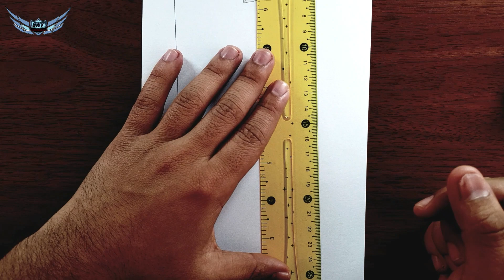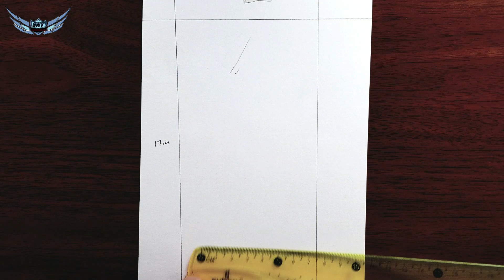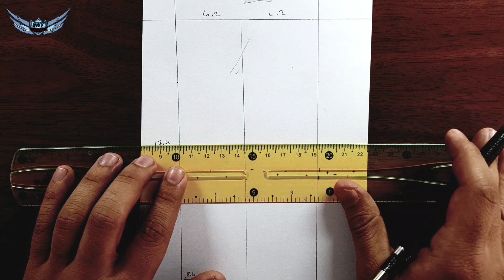karakalem çizimi - Karakalem kız çizimi - Kız resmi nasıl çizilir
karakalem çizimi karakalem kız çizimi kız resmi nasıl çizilir kız çizimleri çizim çalışması kara kalem resim çizimi nasıl çizilir adım adım çizim

ektkarakalem hastag ile çizimlerinizi instagram üzerinden paylaşabilirsiniz.

➤ İSTEĞİMİZ – Bunuda çizmelisiniz dediğiniz her şeyi yorum olarak belirtebilirsiniz. : )

➤BU KANAL - Karakalem üzerine çizilebilecek her şeyi çiziyor ve tasarlıyoruz.Hiç bir sınır tanımıyoruz biz hayal edebileceğiniz her şeyi çiziyoruz.
Bitmemiş gibi bir de çocuklar için çizimler, pastel boya çizimleri, kuru boya çizimleri, yağlı boya çizimleri, arkilik boyama da yapıyoruz.